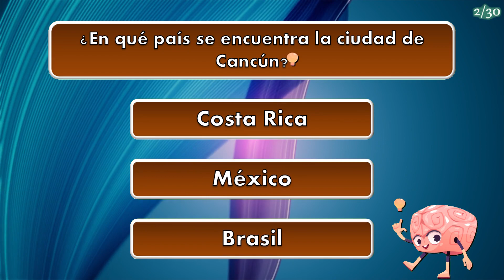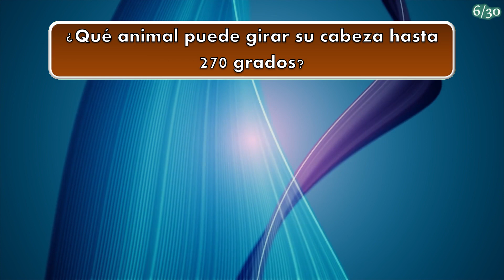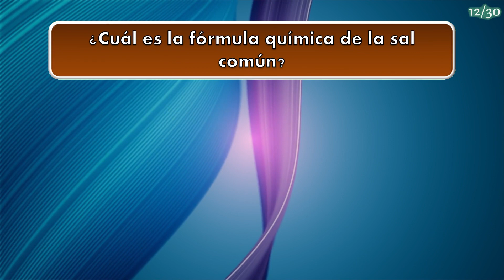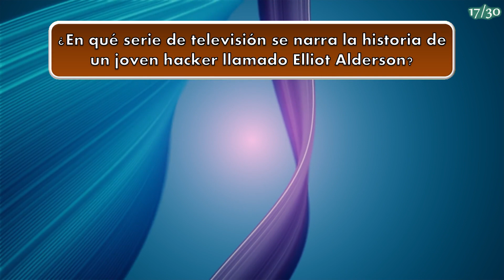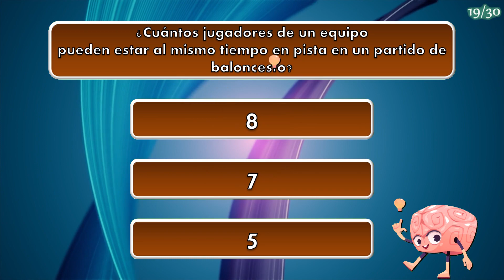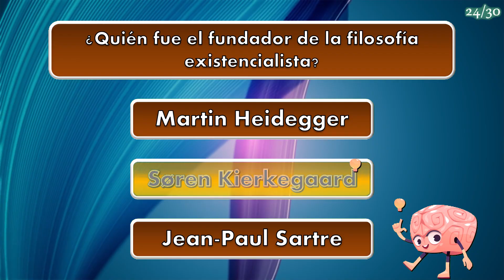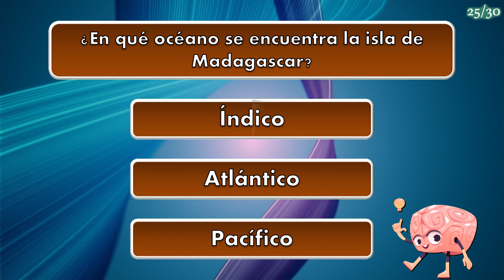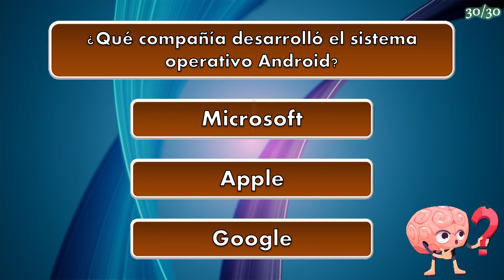💡📚 30 PREGUNTAS de CULTURA GENERAL ¡ENTRENA tu CEREBRO con este TEST!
Hoy veremos preguntas variadas de distintos temas. Descubre cuánto sabes de cultura general. Juega y diviértete aprendiendo. ¡Esperamos que disfrutes con el vídeo!